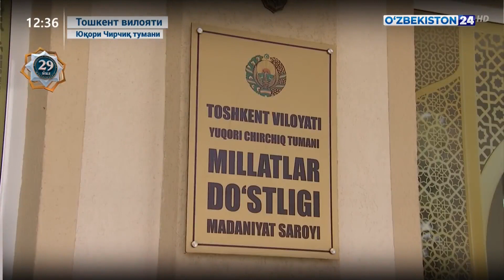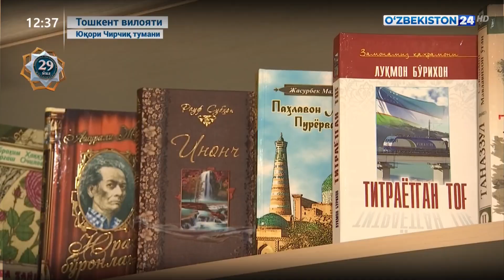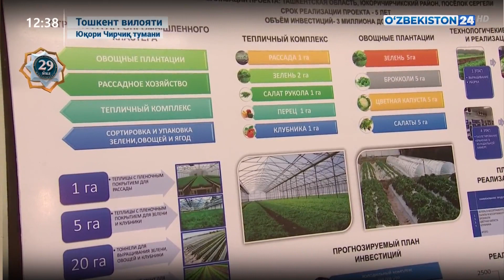Тошкент вилояти Юқори Чирчиқ туманида кўплаб инвестиция лойиҳалари амалга оширилмоқда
Махсус репортаж | Тошкент вилояти Юқори Чирчиқ туманида кўплаб инвестиция лойиҳалари амалга оширилмоқда